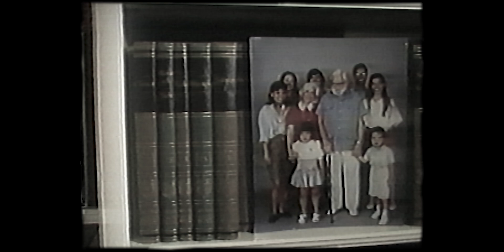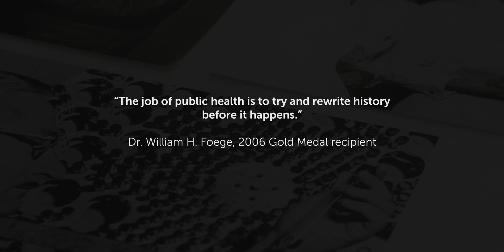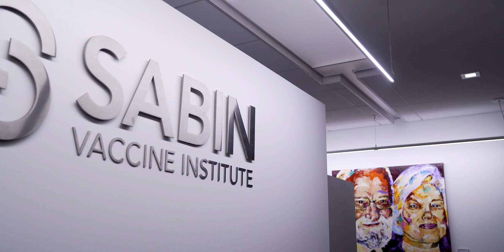Honoring Dr. Sabin's Legacy - 30 Years of the Gold Medal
The Albert B. Sabin Gold Medal celebrates three decades of recognizing the incredible work of vaccinologists. As we celebrate this monumental year, we take a look back at the legacy left behind by Dr. Albert Sabin himself.

Dr. Sabin's contributions transformed lives and continue to inspire others. The Albert Sabin Gold Medal and Rising Star Awards were established to honor pioneers and innovators in the fields of vaccinology and immunology. These awards recognize scientists who have made extraordinary contributions to the field, ensuring a brighter, healthier future for all.

The recipients of these prestigious awards exemplify determination, innovation, passion, service, and humility. Their tireless efforts and countless hours of research have led to groundbreaking vaccines that prevent diseases and save lives. Through their work, they have advanced vaccine equity and ignited the spark that will inspire the next generation of scientists.

Follow Sabin!

About the Sabin Vaccine Institute
The Sabin Vaccine Institute is a leading advocate for expanding vaccine access and uptake globally, advancing vaccine research and development, and amplifying vaccine knowledge and innovation. Unlocking the potential of vaccines through partnership, Sabin has built a robust ecosystem of funders, innovators, implementers, practitioners, policymakers, and public stakeholders to advance its vision of a future free from preventable diseases. As a non-profit with three decades of experience, Sabin is committed to finding solutions that last and extending the full benefits of vaccines to all people, regardless of who they are or where they live. At Sabin, we believe in the power of vaccines to change the world.